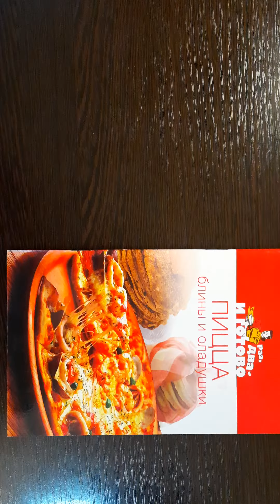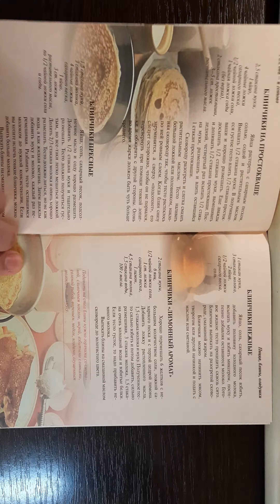Пицца блины и оладушки